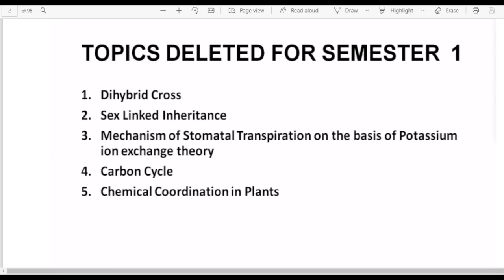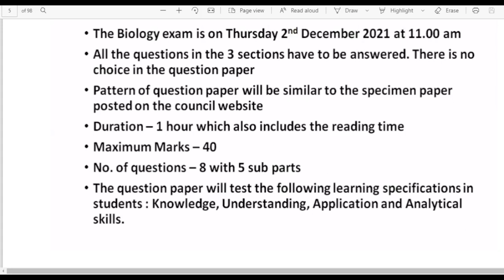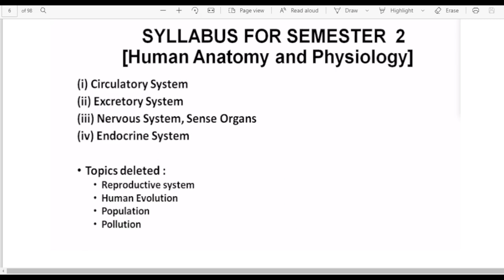Updated Information By Council Regarding ICSE Semester 1 Biology Syllabus and Marking Scheme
Hey Learners! This video is all about the Updated Information Regarding ICSE Semester 1 Biology Syllabus and Marking Scheme ICSE 2021-22.